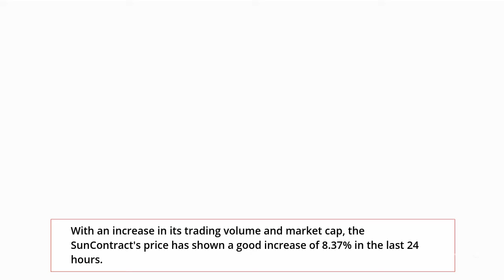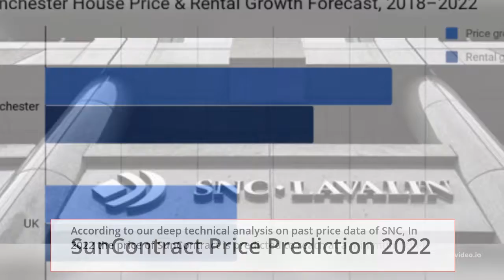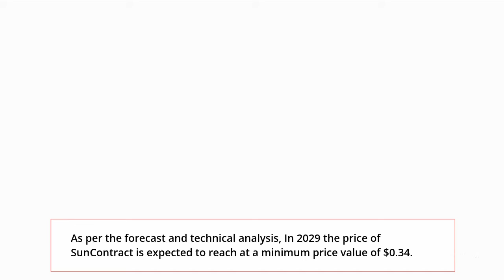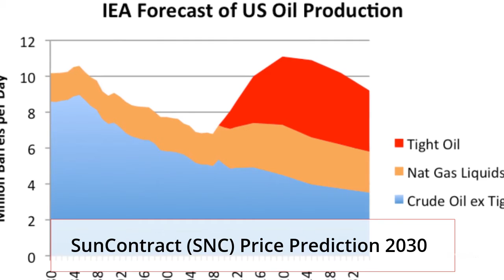SunContract Price Prediction 2022, 2025, 2030 SNC Price Forecast Cryptocurrency Price Prediction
SunContract Past Price Analysis
According to the latest data gathered, the current price of SunContract is $0.026 and SNC is currently ranked # in the entire crypto ecosystem.
The circulation supply of SunContract is 122,707,503 with a marketcap of $3,166,975.
With an increase in its trading volume and market cap, the SunContract's price has shown a good increase of 8.37% in the last 24 hours.
From last 7 days the SNC was in good upward trend and increased by 26.7%. SunContract has shown very strong potential lately and this could a be good opportunity to dig right in and invest.
Within the last one month, the price of SNC decreased by -7.923%, eliminating a whopping average sum of $0.002 from its current value.
SunContract is down by -22.45% with the maximum average price of the coin was around $0.033 and the minimum average price of was around $0.030 in past 4 months.
SunContract (SNC) Price Prediction/Forecast for 2022, 2023, 2024, 2025 and 2030
SunContract Price Prediction 2022
According to our deep technical analysis on past price data of SNC, In 2022 the price of SunContract is predicted to reach at a minimum level of $0.023.
The SNC price can reach a maximum level of $0.027 with the average trading price of $0.024.
SunContract Price Prediction 2023
The price of SunContract is predicted to reach at a minimum level of $0.034 in 2023.
 The SunContract price can reach a maximum level of $0.039 with the average price of $0.036 throughout 2023.
SNC Price Forecast for 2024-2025
As per the forecast price and technical analysis, In 2024 the price of SunContract is predicted to reach at a minimum level of $0.047.
 The SNC price can reach a maximum level of $0.060 with the average trading price of $0.049.
The price of 1 SunContract is expected to reach at a minimum level of $0.070 in 2025.
 The SNC price can reach a maximum level of $0.083 with the average price of $0.072 throughout 2025.
SunContract Price Prediction 2026
SunContract price is forecast to reach a lowest possible level of $0.10 in 2026.
As per our findings, the SNC price could reach a maximum possible level of $0.12 with the average forecast price of $0.11.
SunContract Price Prediction 2027
According to our deep technical analysis on past price data of SNC, In 2027 the price of SunContract is forecasted to be at around a minimum value of $0.15.
The SunContract price value can reach a maximum of $0.18 with the average trading value of $0.16 in USD.
SunContract (SNC) Price Prediction 2028
The price of SunContract is predicted to reach at a minimum value of $0.23 in 2028.
The SunContract price could reach a maximum value of $0.27 with the average trading price of $0.24 throughout 2028.
SunContract Price Prediction/Forecast 2029
As per the forecast and technical analysis, In 2029 the price of SunContract is expected to reach at a minimum price value of $0.34.
The SNC price can reach a maximum price value of $0.40 with the average value of $0.35.
SunContract (SNC) Price Prediction 2030
The price of SunContract is predicted to reach at a minimum value of $0.48 in 2030.
 The SunContract price could reach a maximum value of $0.60 with the average trading price of $0.50 throughout 2030.
SunContract Price Prediction 2031
SunContract price is forecast to reach a lowest possible level of $0.70 in 2031.
As per our findings, the SNC price could reach a maximum possible level of $0.83 with the average forecast price of $0.72.

MORE :
Cryptocurrency Price Prediction